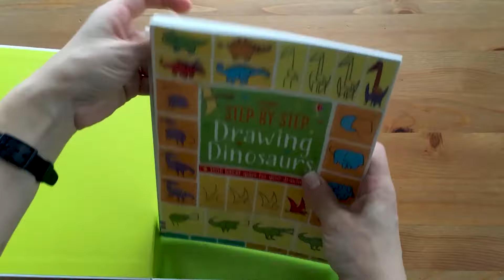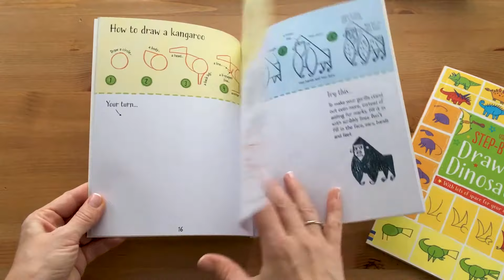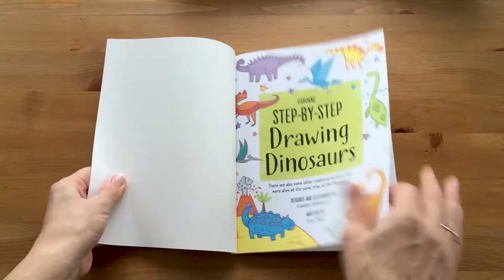Step By Step Drawing Activity Pack - Usborne